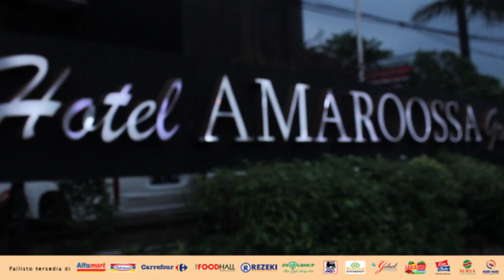Stand up Comedy - Fallisto Kompetisi KOTA BEKASI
Menampilkan komika dari Kota Bekasi.
Event Organizer by : darihati Films
Lokasi : Hotel Amarosa